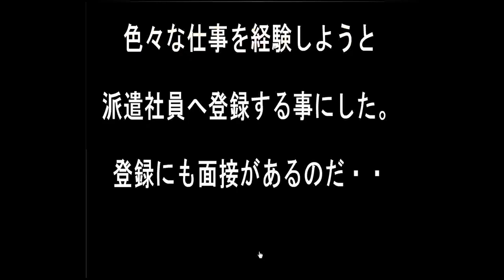Sonohigurasi7 - Temporary Registration Escape Walkthrough